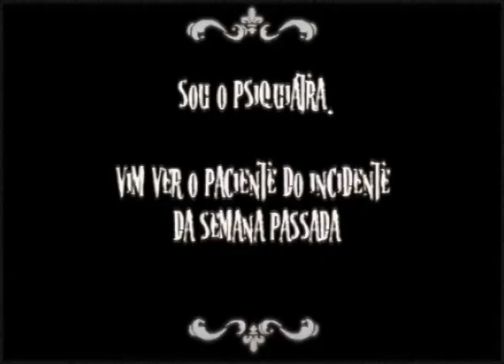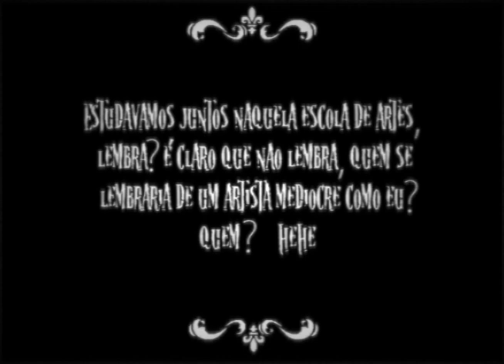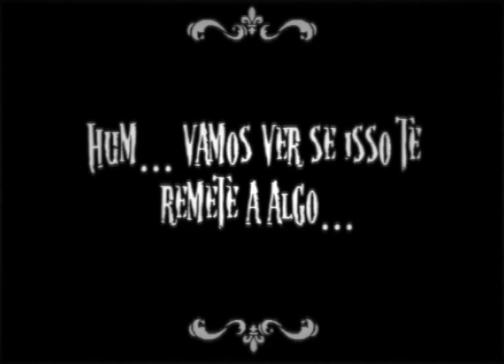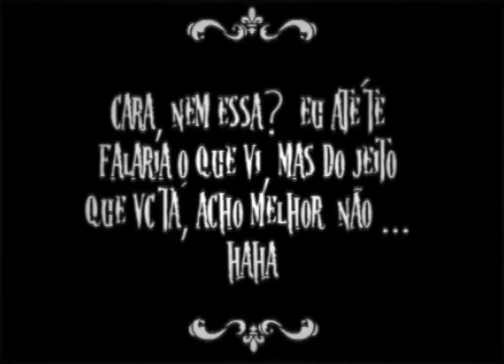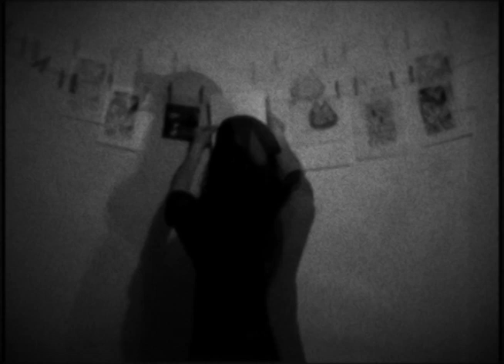Dicotomia 2.mov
Vídeo realizado para a disciplina de Gravura, sob orientação da Professora Bernadette Panek.